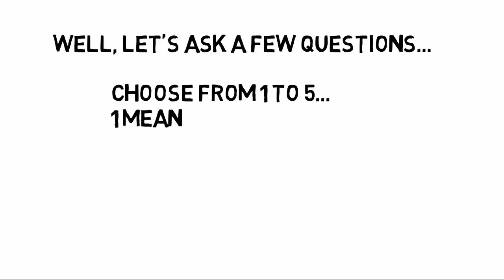So, You do Your Own Bookkeeping?